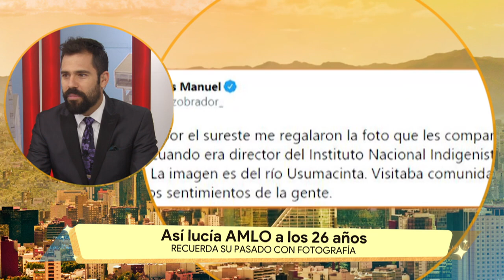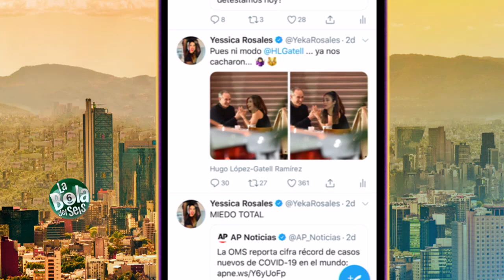Exponen a Gatell en redes sociales | La Bola del 6